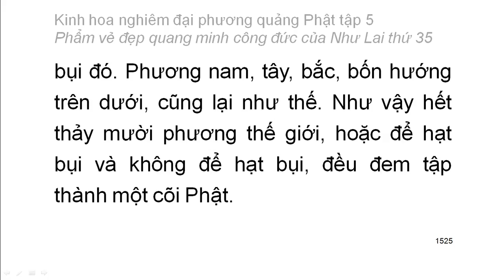Tập 5: Kinh hoa nghiêm: Phẩm vẻ đẹp quang minh công đức của Như Lai thứ 35 - rất hay (100)